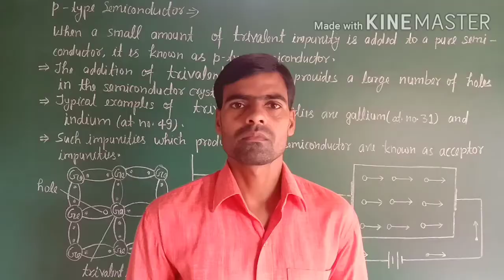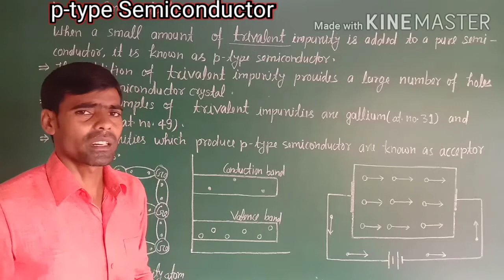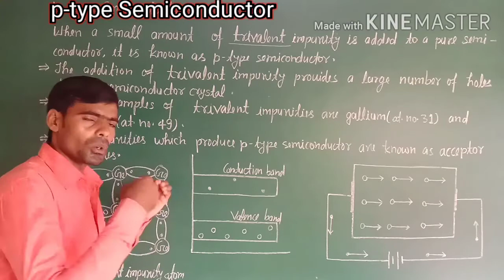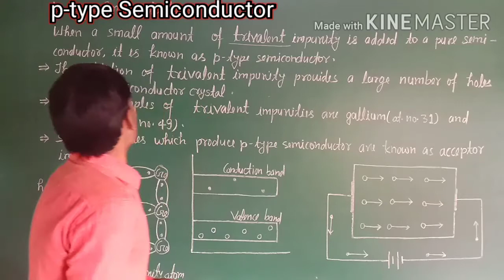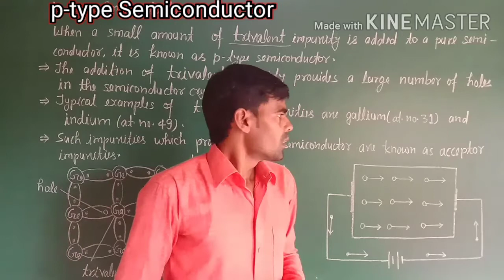Physics B. Sc. 1st&3rd year /p-type Semiconductor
Physics By R. P. Sir